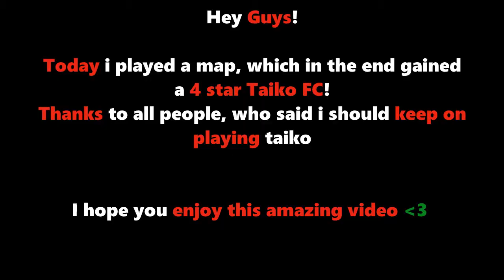My first 4⭐FC - Taiko!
In this Video i show you guys how i passed the map Dadadadadadadadadada - Hige Driver join. SELEN, played on 3,10 Stars + DT in Taiko.

Keyboard: Razer Huntsman

Mouse Bungee: Razer V2

Handcam: Logitech c207

Dadadadadadadadadada
Hige Driver join. SELEN - Taiko!